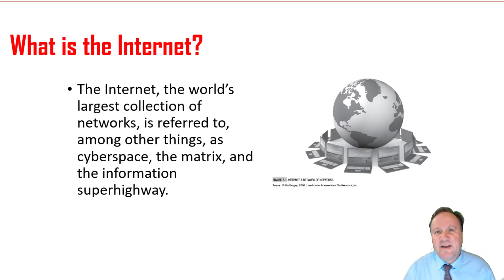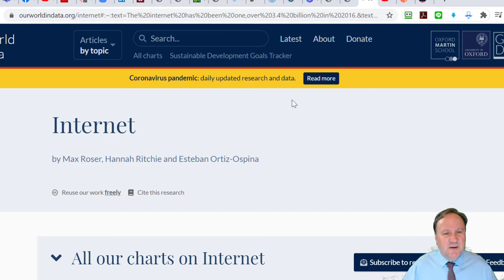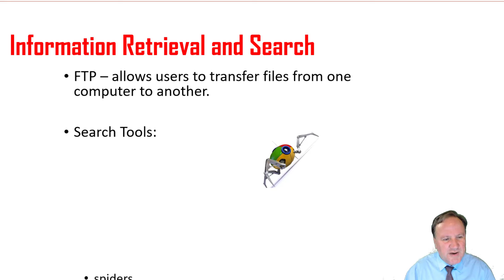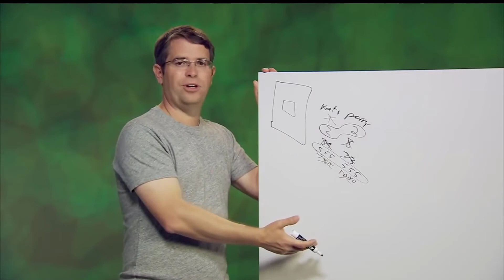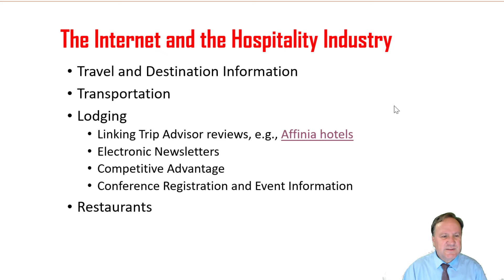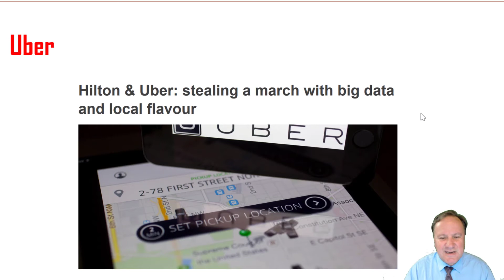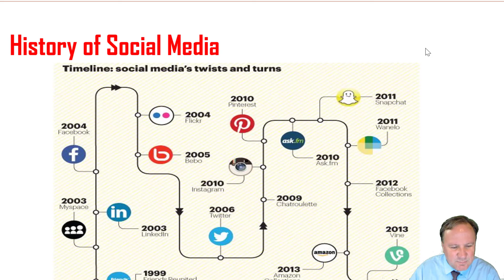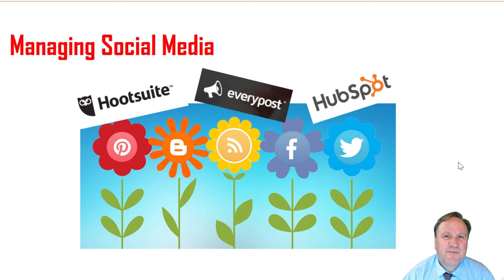Internet and Social Media in Hospitality